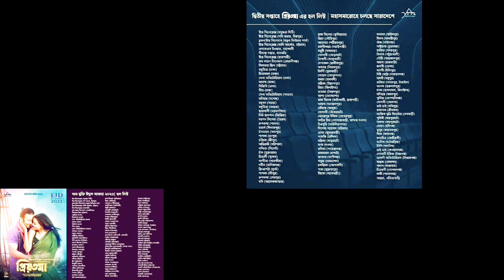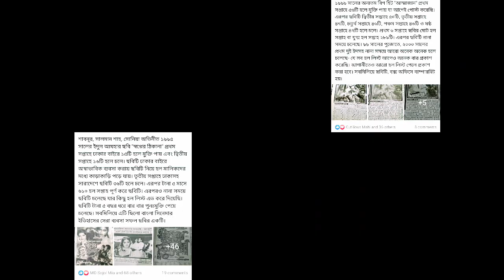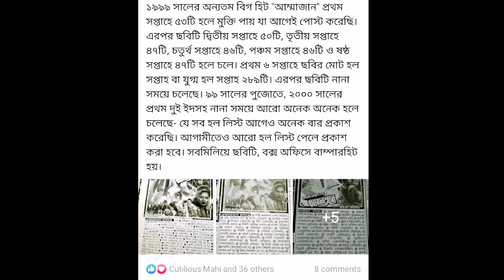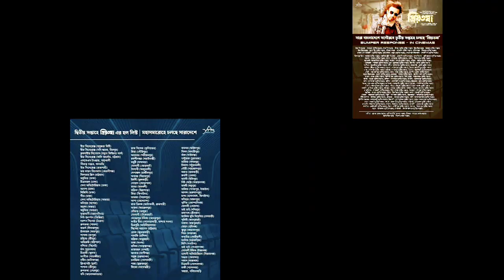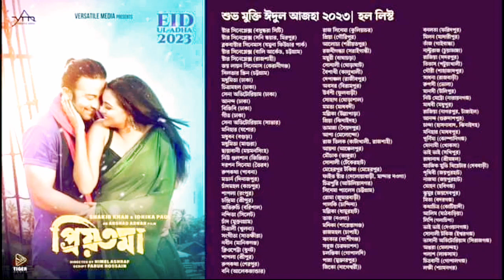আম্মাজান Vs প্রিয়তমা Vs সপ্নের ঠিকানা কোন মুভি কত আয় করেছিল প্রমাণ সহ ভিডিও দেখুন মান্না শাকিব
বাংলা পুরাতন গান
বাংলা পুরাতন ছবি
ইলিয়াস কাঞ্চন মৌসুমী গান
ইলিয়াস কাঞ্চন মুভি
ইলিয়াস কাঞ্চন দিতি গান
ইলিয়াস কাঞ্চন রুবেল মুভি
ইলিয়াস কাঞ্চন চম্পা গান
ইলিয়াস কাঞ্চন চম্পা মুভি
মান্না মৌসুমী গান
মান্না মৌসুমী মুভি
মান্না মৌসুমী ছবি
মান্না মৌসুমী জুটি
মান্না ডিপজল ছবি
মান্না ডিপজল মুভি
মান্না ডিপজল সিনেমা
মান্না ডিপজল ডায়লগ
আমিন খান শাকিব খান মুভি
সালমান শাহ শাবনুর গান
সালমান শাহ মৌসুমী গান
সালমান শাহ শাবনুর মুভি
সালমান শাহ শাবনুর ছবি
সালমান শাহ মৌসুমী ছবি
রিয়াজ শাবনুর গান
রিয়াজ শাবনুর মুভি
রিয়াজ শাবনুর ছবি
রিয়াজ পূর্ণিমা গান
রিয়াজ পূর্ণিমা ছবি
রিয়াজ মৌসুমীর গান
রিয়াজ মৌসুমী মুভি
মান্না পূর্ণিমা গান
মান্না পূর্ণিমা মুভি
মান্না পূর্ণিমা ছবি
মান্না শাবনুর গান
মান্না শাবনুর মুভি
মান্না শাবনুর ছবি
শাকিব খান নতুন ছবি
শাকিব খান নতুন সিনেমা
শাকিব খান সাহারা গান
শাকিব খান সাহারা মুভি
শাকিব খান সাহারা ছবি
শাকিব খান পূর্ণিমা গান
শাকিব খান পূর্ণিমা মুভি
শাকিব খান পূর্ণিমা ছবি
শাকিব খান শাবনুর গান
শাকিব খান শাবনুর ছবি
শাকিব খান শাবনুর মুভি
শাকিব খান অপু বিশ্বাস গান
শাকিব খান অপু বিশ্বাস ছবি
শাকিব খান বুবলি গান
শাকিব খান বুবলি সিনেমা
শাকিব খান বুবলি ছবি
শাকিব খান অপু বিশ্বাস মুভি
ডিপজল নতুন ছবি
ডিপজল নতুন সিনেমা
মারুফ সাহারা মুভি
মারুফ সাহারা গান
মারুফ পূর্ণিমা মুভি
মারুফ পূর্ণিমা গান
শাকিল খান পপি গান
শাকিল খান পপি মুভি
আমিন খান পপি গান
মান্না পপি গান
মান্না পপি ছবি
আমিন খান পপি ছবি
আমিন খান মুনমুন ছবি
আমিন খান মুনমুন সিনেমা
আমিন খান ডিপজল সিনেমা
শাকিব খান ডিপজল ছবি
শাকিব খান ডিপজল ডায়লগ
শাকিব খান মিশা মুভি
শাকিব খান মিশু সওদাগর মুভি
শাকিব খান মিশা সওদাগর ছবি
বাংলা নতুন সিনেমা
বাংলা নতুন গান
বাংলা নতুন মিউজিক গান
রুবেল মুভি
রুবেল সাহারা মুভি
রুবেল পপি মুভি
রুবেল পূর্ণিমা মুভি
রুবেল অ্যাকশন মুভি
জসিম শাবানা মুভি
জসিম শাবানা গান
রাজ্জাক শাবানা মুভি
রাজ্জাক সাধনার ছবি
সোহেল রানা ববিতা গান
সোহেল রানা ববিতা ছবি
আলমগীর শাবানা গান
আলমগীর শাবানা ছবি
আলমগীর ববিতা ছবি
আলমগীর ববিতা গান
ইলিয়াস কাঞ্চন ববিতা ছবি
ইলিয়াস কাঞ্চন ববিতা গান